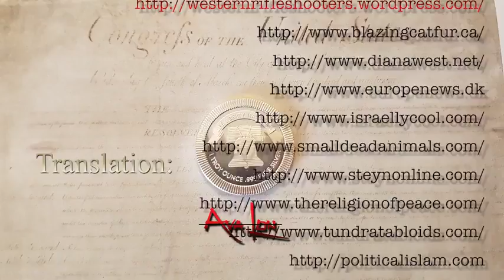Marine Le Pen smacks down Reporter: ‘No one trusts the media’